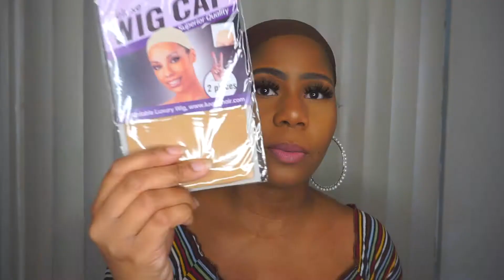LUVMEHAIR SILK BASE TOP BOB WITH BANGS 10"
WIG DETAILS

Music
Epidemic sounds
King Sis-Issues with you